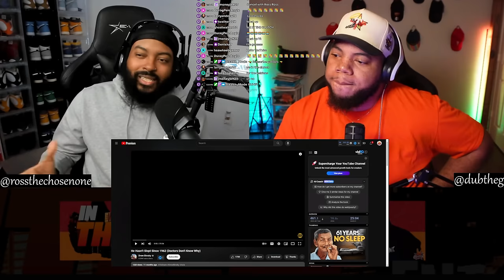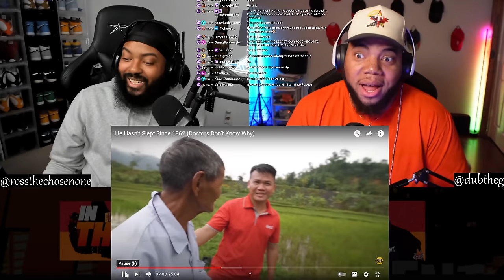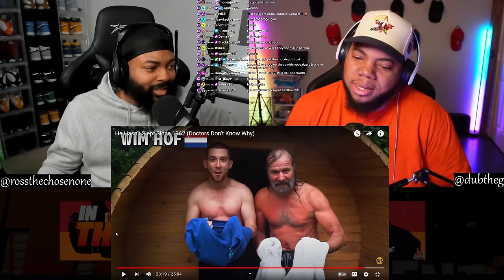INTHECLUTCH REACTS TO A GUY WHO HASNT SLEPT SINCE 1962